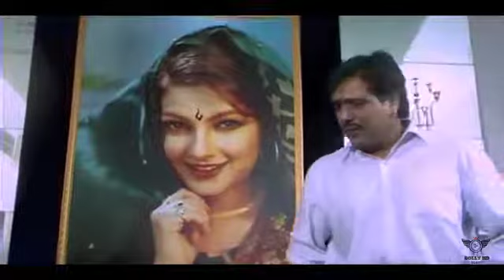Muje Tum Yaad Aate Ho - Naseeb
Song Credits 👇👇

Movie/album: Naseeb

Singers: Kumar Sanu

Song Lyricists: Sameer

Music Composer: Nadeem Saifi, Shravan Rathod

Music Director: Nadeem Saifi, Shravan Rathod

Music Label: Zee Music

Starring: Govinda, Mamta Kulkarni, Kader Khan, Shakti Kapoor

Release on: 3rd September, 1997

Song Lyrics 👇👇

Hey hey hey, oh ho ho ho,
Hey hey, hey hey, oh oh…

Kabhi saawan ke mausam mein,
Agar gaaye kahin koyal
Kisi mehandi ki tehani par,
Na jaane kyun mere dilbar
Mujhe tum yaad aate ho,
Ho mujhe tum yaad aate ho

Kisi ke haath se chhute,
Agar sheeshe ka paimaana

Mujhe kyun yaad aate ho.